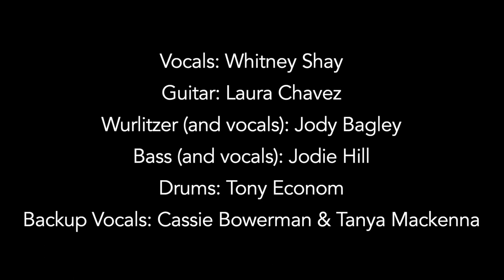Whitney Shay - Nick of Time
Written by Bonnie Raitt

Vocals: Whitney Shay
Guitar: Laura Chavez
Wurlitzer (and vocals): Jody Bagley
Bass (and vocals): Jodie Hill
Drums: Tony Econom
Backup Vocals: Cassie Bowerman & Tanya MacKenna

Engineered and Mixer by Mike Butler at Singing Serpent Studios in San Diego, CA April 2021

Video by Black Shutter Media